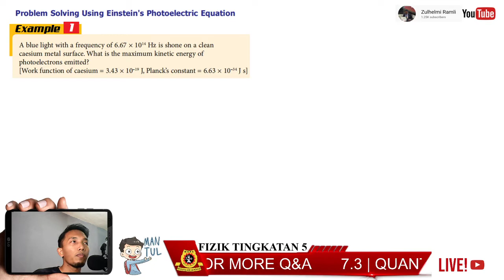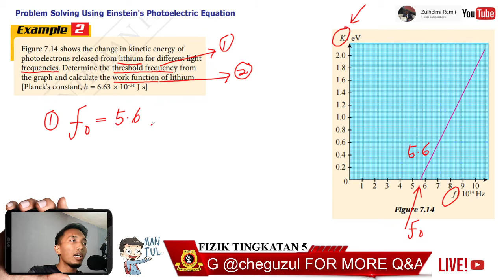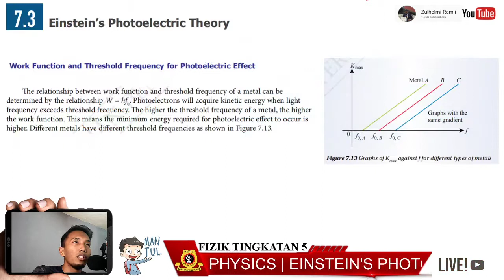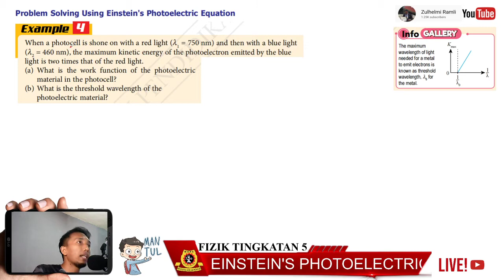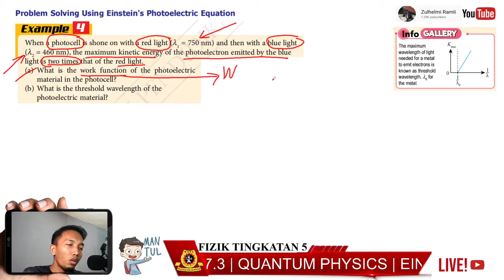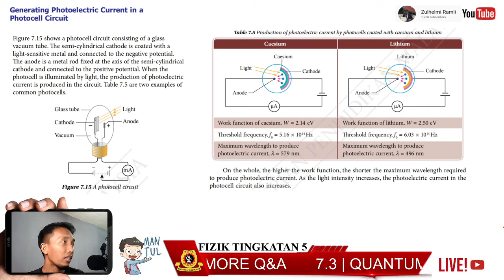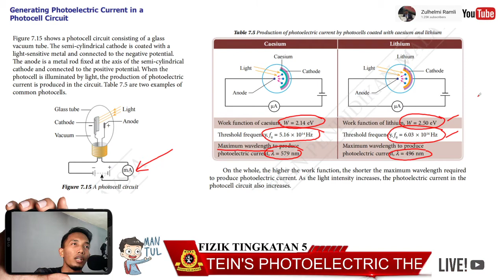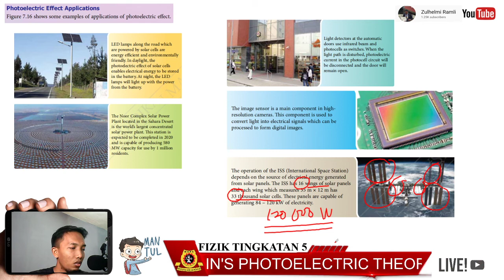7.3 | EINSTEIN'S PHOTOELECTRIC THEORY | PART 2 | CHAPTER 7 -QUANTUM PHYSICS | KSSM FIZIK TINGKATAN 5